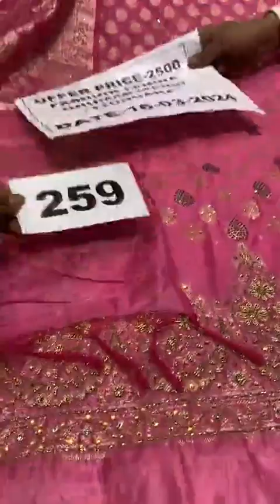fashion famina Ludhiana ll cotton suits ll punjabi suits